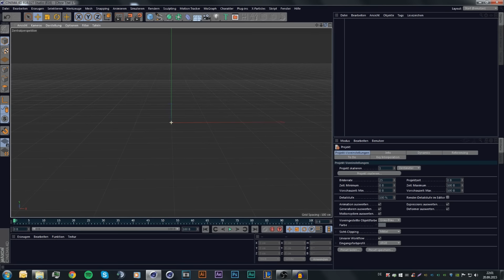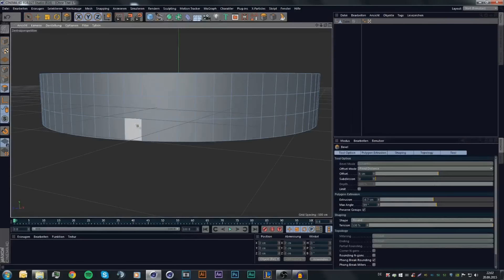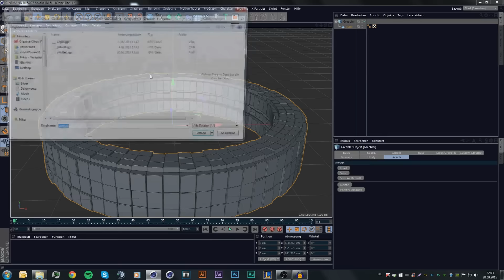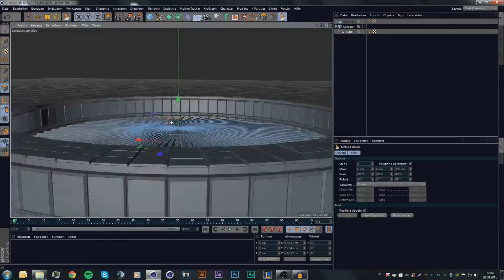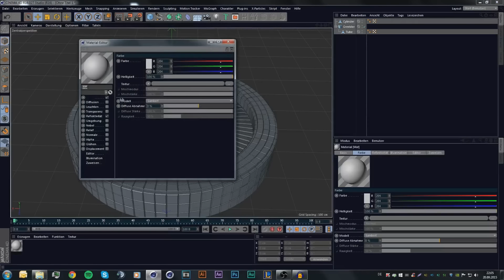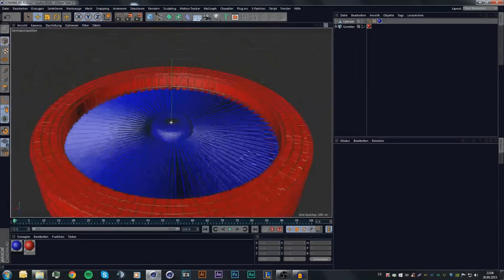Tutorial|#1 Basics| Turbine in C4D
--Öffnen--

► Greebler Preset Ordnder: C:\Users\Yourname\AppData\Roaming\MAXON\CINEMA 4D R16 - by Prilann_199BC4B4_080C5A28\Kuroyume\Greebler\Presets

► Bei Interesse In Skype Anschreiben.

► Song:

► Preise:
► Intro:10€ PSC
► Banner+Logo:10€ PSC

Alle Rechte Liegen Beim Jeweiligen Künstler.